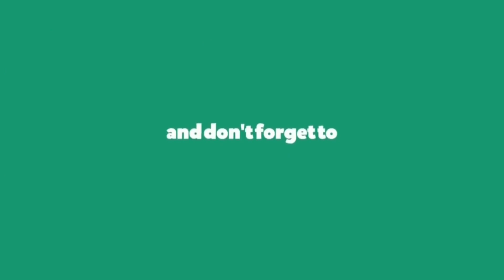Prawns With Mango And Egg Curry | మామిడికాయతో రొయ్యలు గుడ్లు కూర | 😋Quick And Easy Curries🤤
In this video you will learn how to prepare prawns egg curry with raw mango just try the recipe at your home and comment your feeling on the recipe in the comment section an for more recipes subscribe to Noruristha Maava